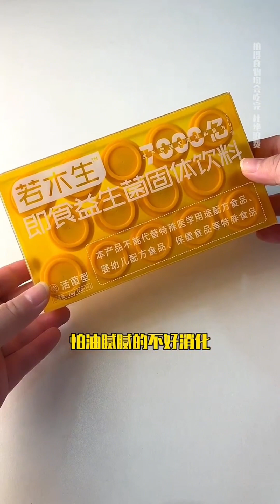[ASMR]신기한물먹방ASMR DRINKING ASMRDRINKING 물먹방 아이스크림#24859